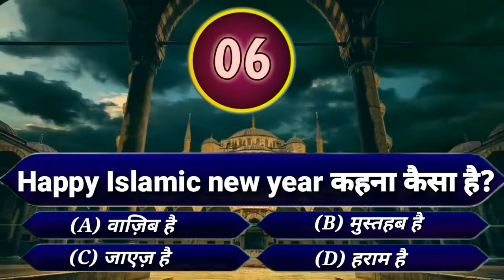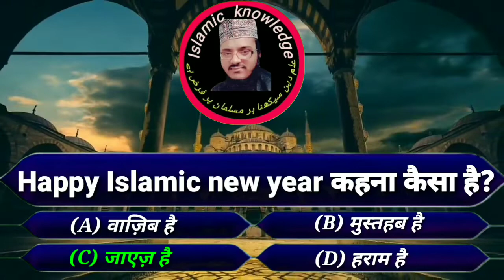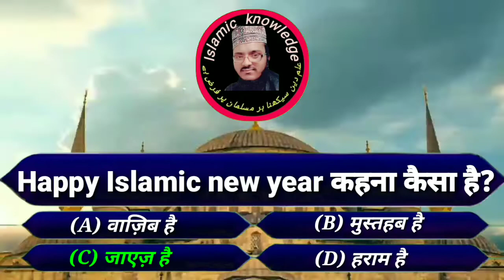Happy Islamic new year 1444 kahna Kaisa Hai | Islamic sawal jawab | Islamic general knowledge| KBJ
Happy Islamic new year 1444 kahna Kaisa Hai | Islamic sawal jawab | Islamic general knowledge